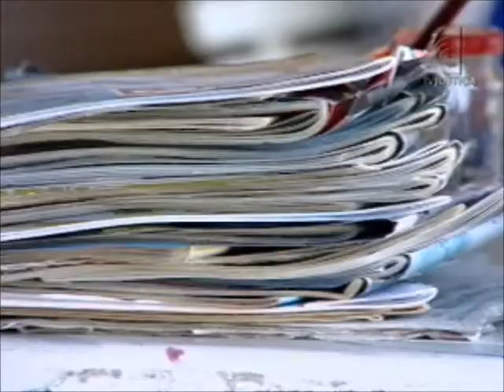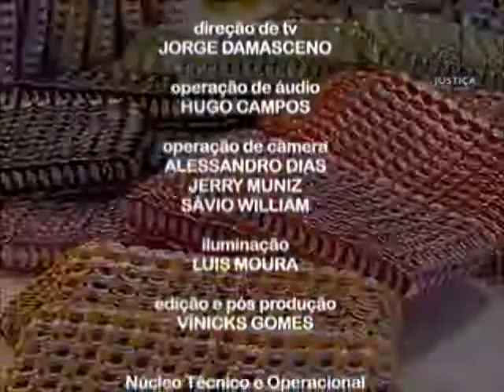Meio Ambiente por Inteiro - Arte com lixo (22/09/12)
No Brasil são produzidas 183 mil toneladas de lixo por dia. Cada pessoa gera, diariamente, cerca de um quilo e meio de lixo, dependendo do local onde mora e do poder aquisitivo. O problema é que esses dejetos nem sempre seguem seu caminho adequado, que seria a reciclagem e reutilização dos secos e a utilização dos orgânicos, o que deixa os lixões do país cada vez mais lotados. Mas há quem enxergue no lixo a possibilidade de transformá-lo em uma fonte de renda por meio da arte.

Para falar sobre arte com lixo, o programa Meio Ambiente por Inteiro recebe a analista ambiental do Ministério do Meio Ambiente Mariana Alvarenga e a gerente adjunta da Inovação e Tecnologia do Sebrae nacional Gláucia Zoldan. Um exemplo da transformação do que seria lixo em arte é o trabalho das artesãs da Companhia do Lacre. O projeto surgiu em 1997 e utiliza os lacres das latinhas de bebidas para fabricação de roupas, cintos e bolsas. O trabalho é a fonte de renda de muitas donas de casa, aposentadas e mães de família e emprega mais de trinta mulheres. A fabricação cresceu tanto, que desde 2007 elas passaram a exportar dois mil produtos por mês. Muitas dessas bolsas, carteiras e acessórios viraram moda nos Estados Unidos, Alemanha e já chegaram ao Japão.